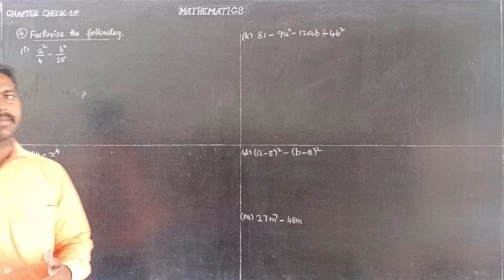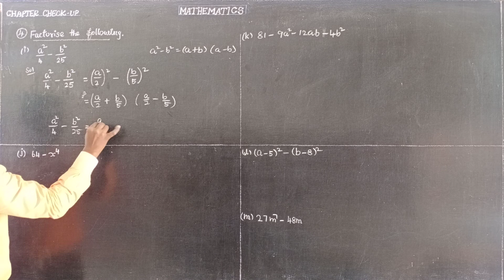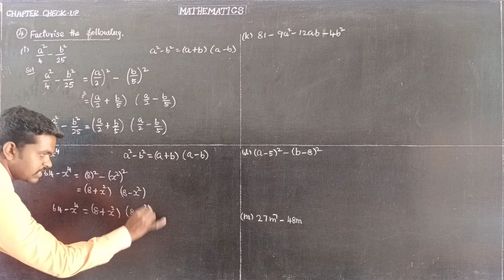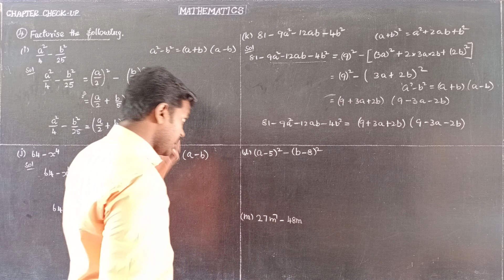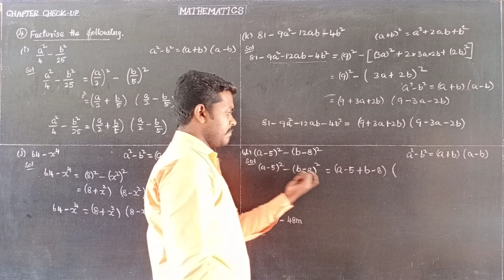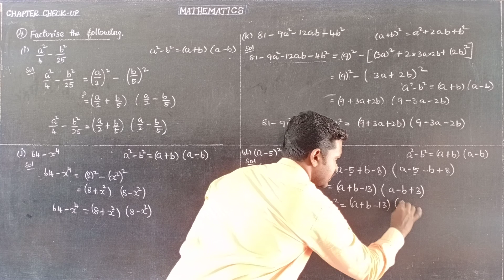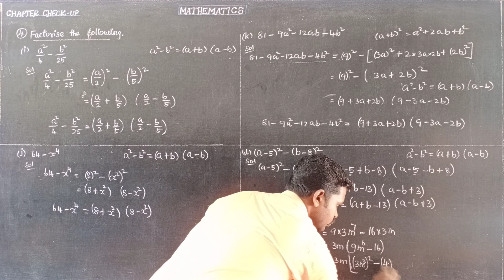CCU7 QNo 4(i-m) Oxford Class 8 Mathematics